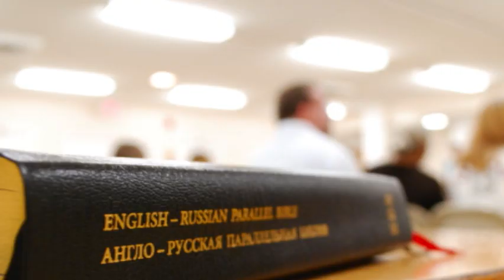Krepost' КРЕПОСТЬ Fortress DC Youth Club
YOU are WELCOME more info @ FortressDC.org & NewLifeDC.org